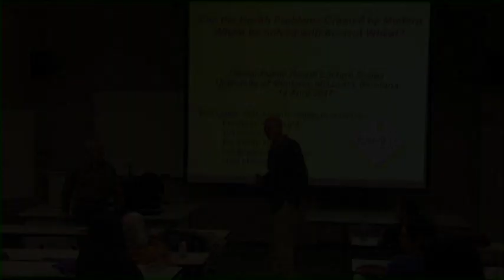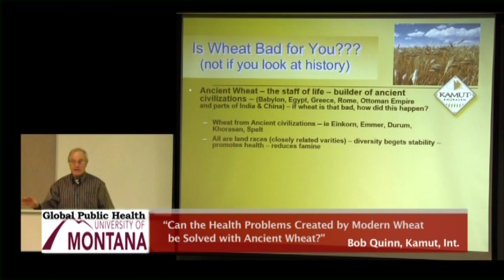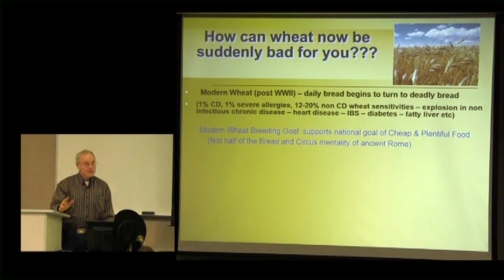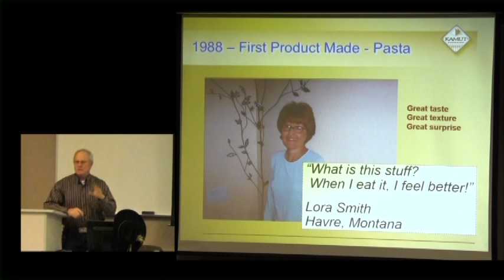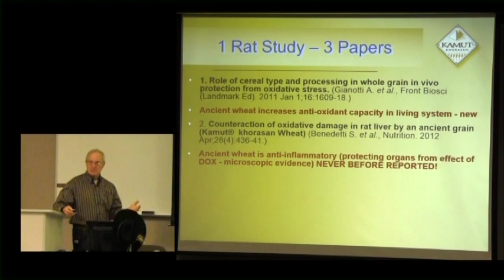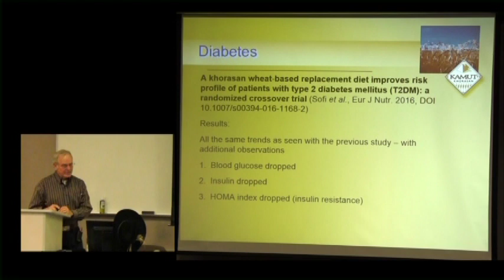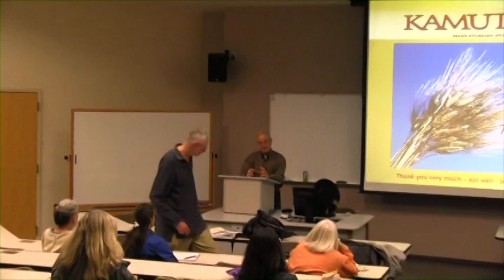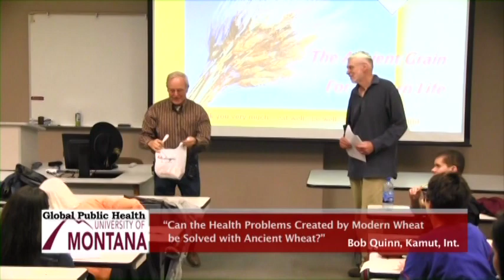2017 Global Public Health #10